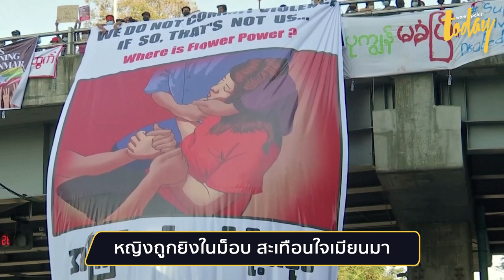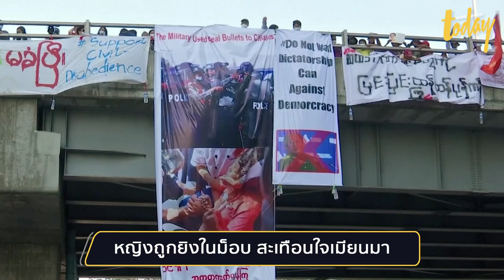หญิงเหยื่อสลายชุมนุม ปลุกโหมไฟม็อบในเมียนมา | ข่าว | workpointTODAY